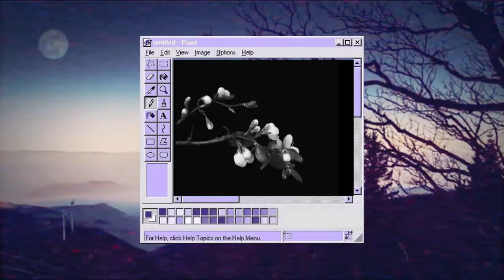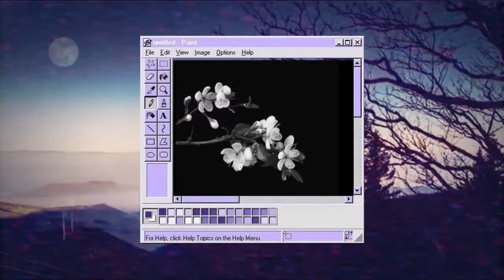the blooming flower under the moon - owl nest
A Gorilla Boyz Production